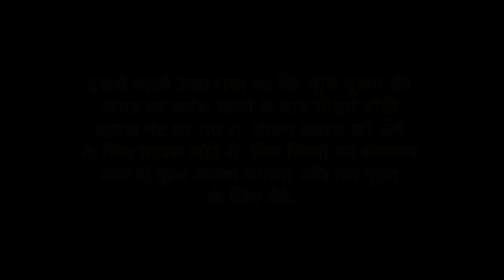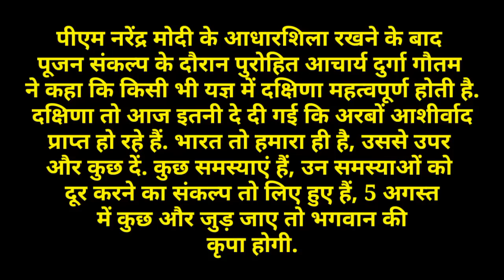Ayodhya Ram Mandir Bhoomi Pujan: PM Narendra Modi क्या भूले थे जिसे लेने को वापस लौटे